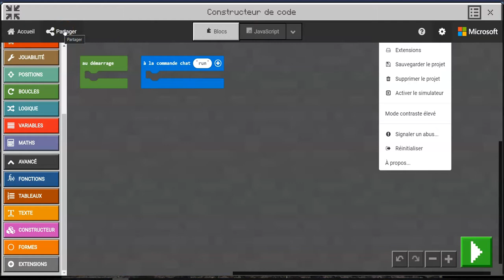Accéder au constructeur de code